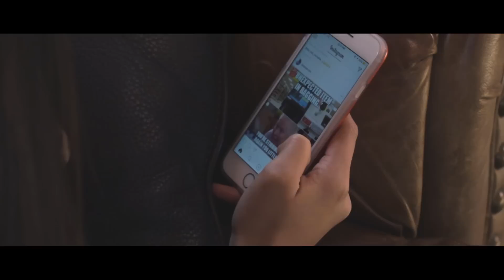Cotton Candy - Eli Marquee [Music Video]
Starring: Rhealyn Mascardo
Mixed and Mastered by: Juhan Ongbrian [ Pienix Studio]
Produced by: DJJohnKim
Vocals and Lyrics: Elijah Lopez
Filmed by: Khalil Jammal
Video Edited by: Elijah Lopez

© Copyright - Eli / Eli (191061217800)